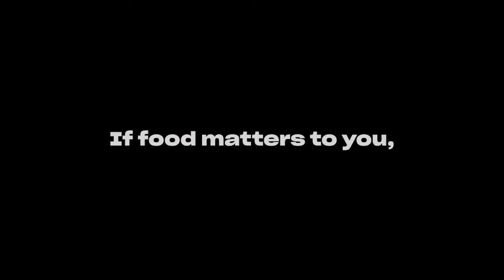Thanksgiving 2019 - Valumart